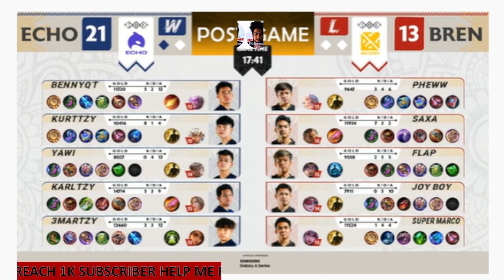MPL - S9 BREN VS ECHO GAME 1 WEEK 1 DAY 2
MAKE MY CHANNEL GROW🤗🙏